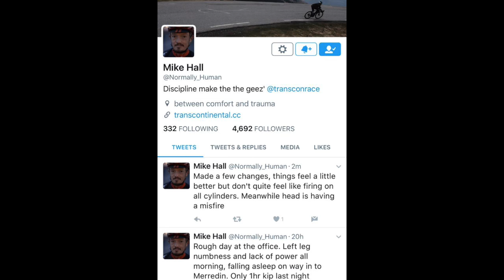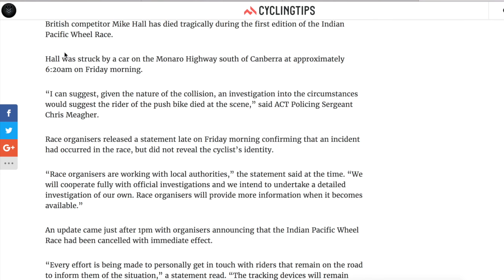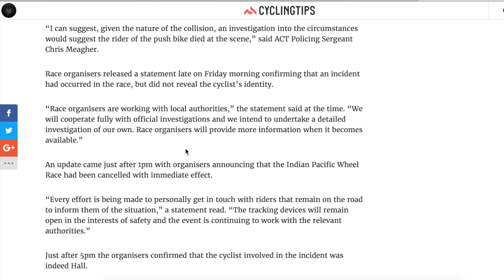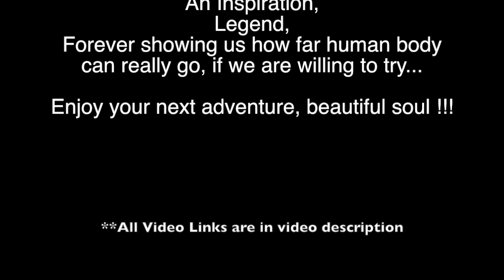Mike Hall cyclist killed during IPWR - Tribute - He is an Inspiration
Videos used:
Mike Hall - Round the World Cyclist 2012

WCR Video Diary 45: Methven, NZ

WCR Video Diary 47: Interislander Ferry, NZ

Inspired to Ride Teaser Trailer

Mike Hall arrives in Adelaide